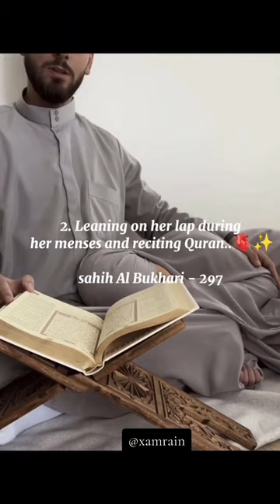6 completely forgetten sunnahs with your wife.